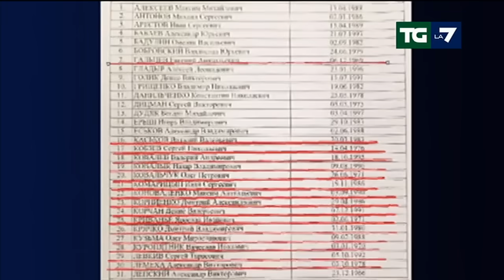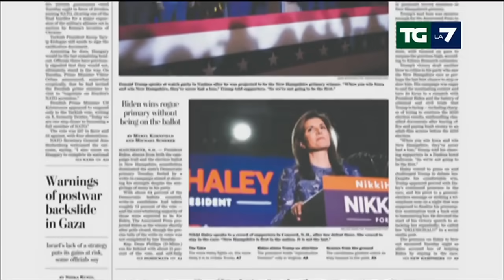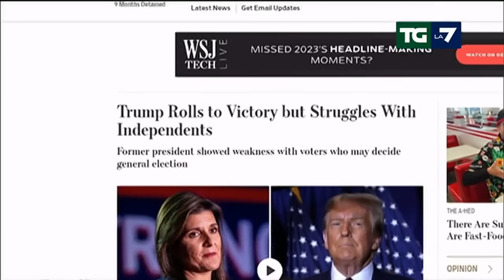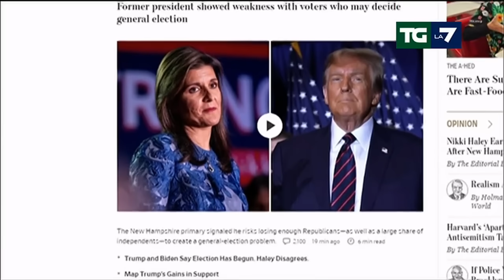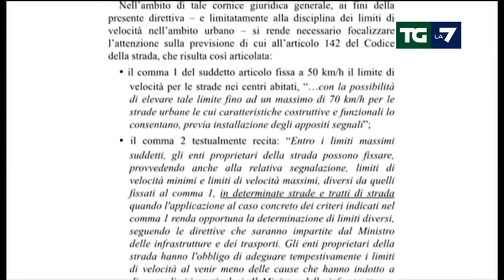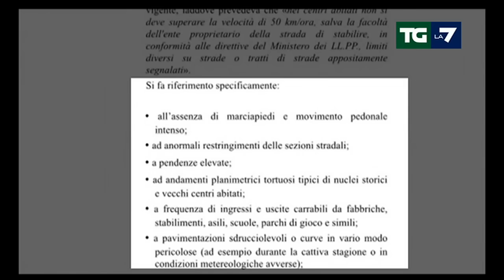Edizione delle ore 20.00 del 24/01/2024